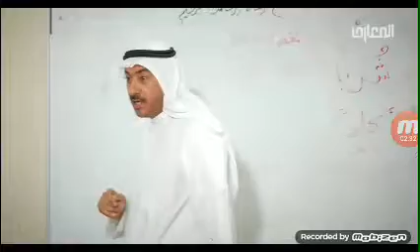تحدي ردة فعل على حكاية حسن عن الكشة الحمراء